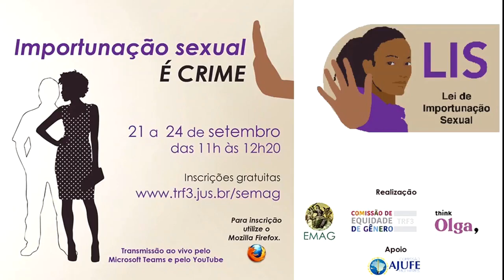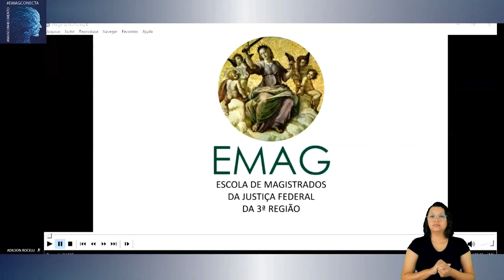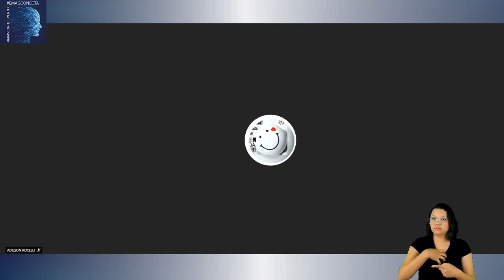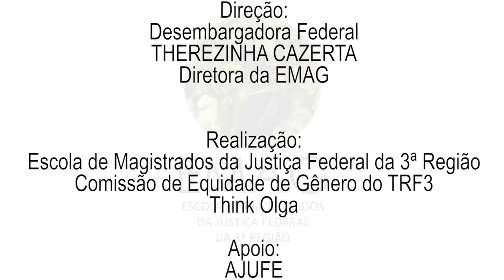LIBRAS - 513 - Importunação Sexual é Crime - 21/09/2020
513 - Importunação Sexual é Crime
21 a 24 de setembro de 2020,
PROGRAMA

21/9

LANÇAMENTO DA PLATAFORMA LIS NO SITE DO TRF3
MAIRAN MAIA, Desembargador Federal, Presidente do TRF3
THEREZINHA CAZERTA, Desembargadora Federal, Diretora da EMAG, Coordenadora da Comissão de Equidade de Gênero do TRF3
JULIANA DE FARIA, CEO e Diretora de Inovação na Think Olga

Conferência inaugural
PROTEÇÃO DOS DIREITOS HUMANOS DAS MULHERES NO SISTEMA INTERAMERICANO
Presidente de Mesa:
NEUZA MARIA ALVES DA SILVA, Desembargadora Federal aposentada do TRF1
Palestrante:
FLÁVIA PIOVESAN, Comissária da Comissão Interamericana de Direitos Humanos (CIDH) da Organização dos Estados Americanos (OEA)
Debatedora:
TANI WURSTER, Juíza Federal, Coordenadora da Comissão AJUFE Mulheres

Coordenação
Desembargadora Federal THEREZINHA CAZERTA, Diretora da EMAG
Desembargadora Federal INÊS VIRGÍNIA
Juíza Federal RAECLER BALDRESCA
Gerente de Inovação na Think Olga AMANDA KAMANCHEK

Realização
Escola de Magistrados da Justiça Federal da 3ª Região
Comissão de Equidade de Gênero do Tribunal Regional Federal da 3ª Região
Think Olga

Apoio
Comissão AJUFE Mulheres